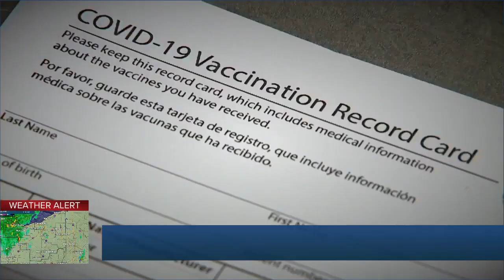How to watch the Vax-a-Million $1 million drawing live Wednesday night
The result of the first of five Vax-a-Million drawings will be broadcast live on Wednesday at 7:29 p.m. You can watch the result and find out who the first $1 million winner is live on News 5 Cleveland, the official partner station of the Ohio Lottery.